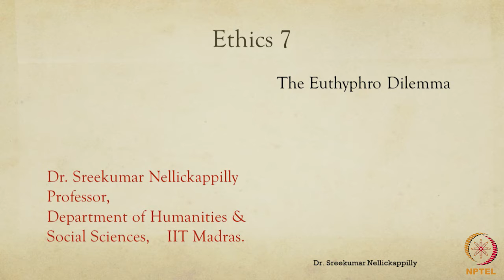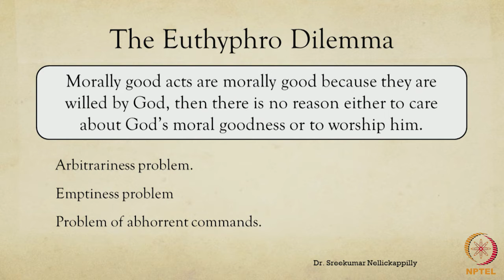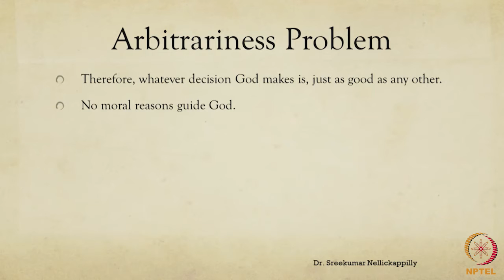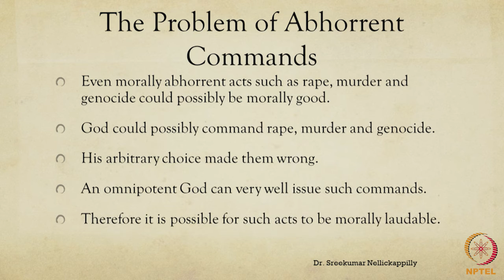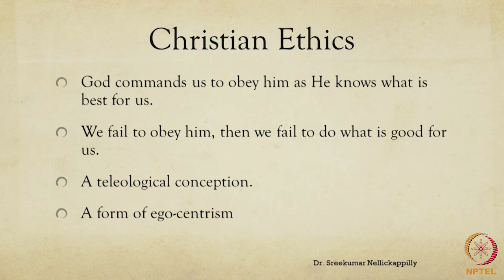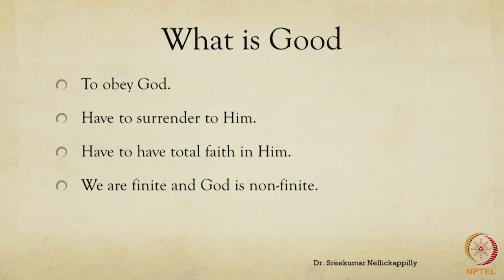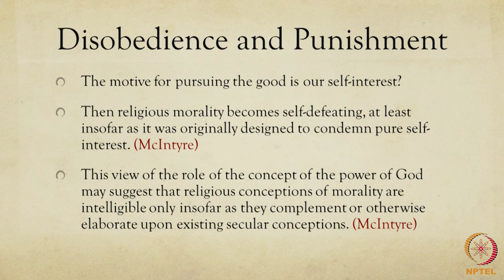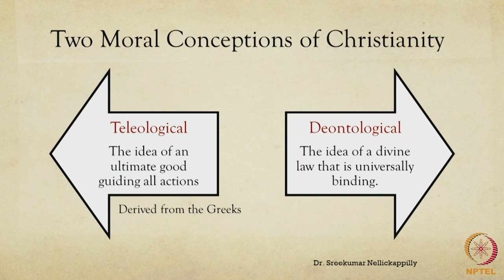Divine Command Theory and the Euthyphro Dilemma